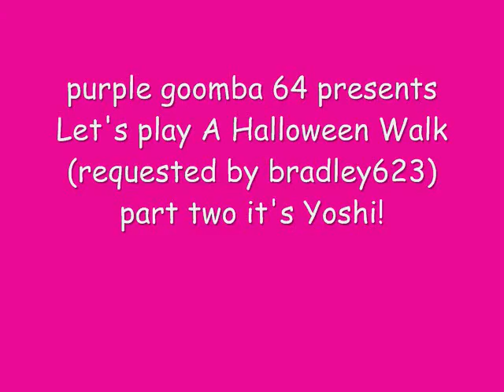let's plat A Halloween Walk part 2 It's Yoshi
I found Yoshi it apears Mario is not the only one out tonight.